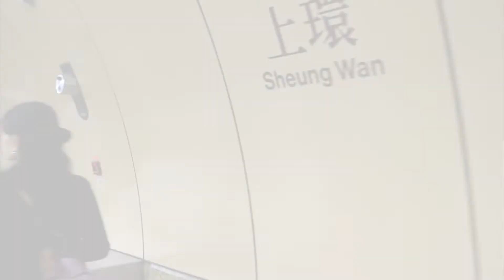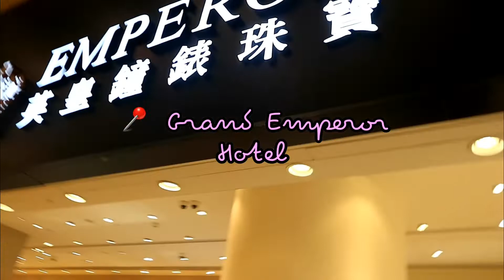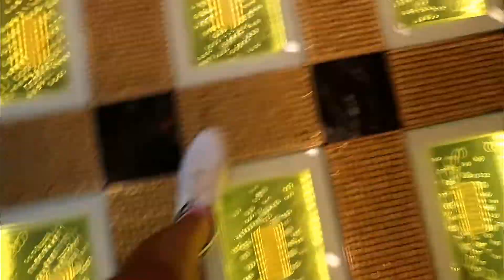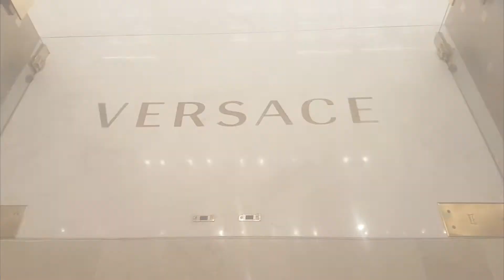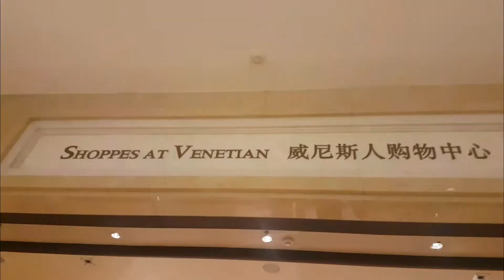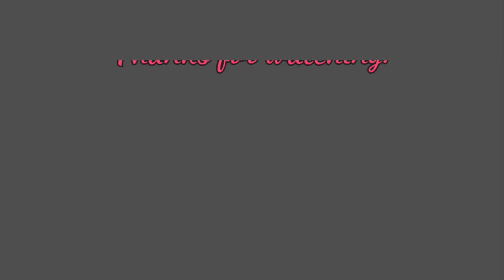GRABE! FREE FOODS AND TOURIST SPOTS IN MACAU!!! | DAY 4, Hong Kong- Side Trip Travel Guide 2019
I still can't believe that we had enjoyed all those things in Macau FOR FREE!!! Tour with us and enjoy!

Please watch in HD and ENJOY! ♡

♡ *UPDATED (As of June 2019)
* TOP 5 MOST VIEWED VIDEOS SO FAR:
1) Medyo Maldito x Snake Princess SINULOG 2019 MEET AND GREET | Island Souvenirs CUT & STYLE Event

4) AFTER 2 WEEKS OF USING CENTELLIAN 24 MADECA DERMA CREAM & MASK UPDATE + My ACNE SKIN CARE HISTORY!

Camera Used:
Canon EOS M10
Samsung S7

Thank you! Laban Bisaya! ♡

Song: Fytch feat. Naika - Just Like Gold (Blaikz & BlackBonez Remix)